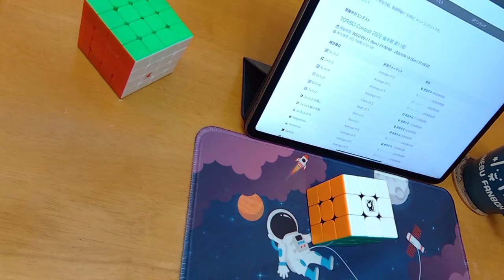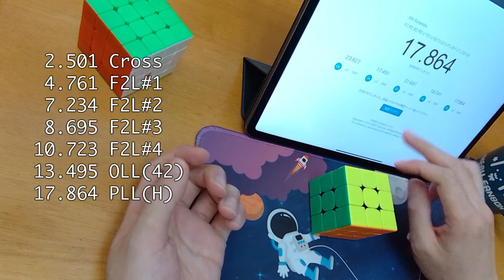TORIBO Contest 2022 後半期 第11節 3×3×3 19.432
00:00 Start
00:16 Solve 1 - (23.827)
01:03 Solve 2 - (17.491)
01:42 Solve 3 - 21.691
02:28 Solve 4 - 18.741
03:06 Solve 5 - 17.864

[Solve 1]
 3.992 Cross
 7.056 F2L#1???
10.275 F2L#2
12.925 F2L#3
14.475 F2L#4
15.873 F2L#1 again
18.315 OLL(13)
23.827 PLL(Ga)

[Solve 2]
 2.444 Cross
 5.039 F2L#1
 8.255 F2L#2
 9.655 F2L#3
11.712 F2L#4
14.542 OLL(31)
17.491 PLL(Ua)

[Solve 3]
 1.880 Cross
 4.975 F2L#1
 7.297 F2L#2
10.604 F2L#3
12.241 F2L#4
16.740 OLL(11)
21.691 PLL(V)

[Solve 4]
 2.174 Cross
 5.808 F2L#1
 8.936 F2L#2
10.070 F2L#3
12.065 F2L#4
14.836 OLL(31)
18.741 PLL(Ja)

[Solve 5]
 2.501 Cross
 4.761 F2L#1
 7.234 F2L#2
 8.695 F2L#3
10.723 F2L#4
13.495 OLL(42)
17.864 PLL(H)